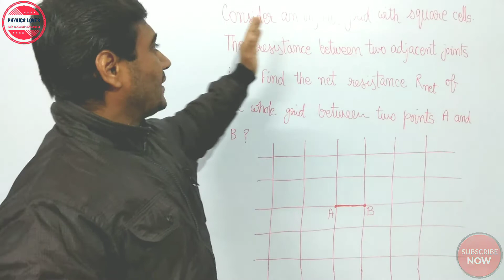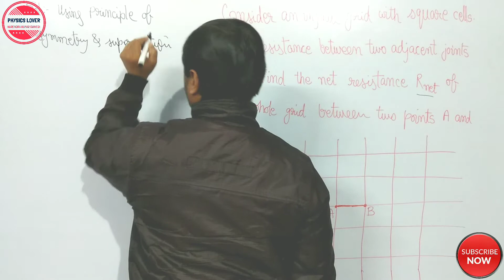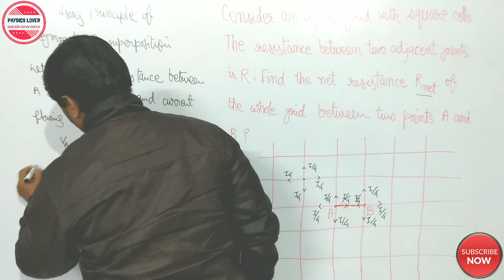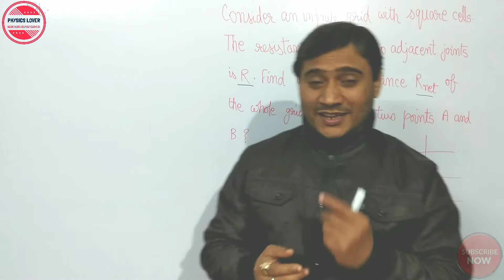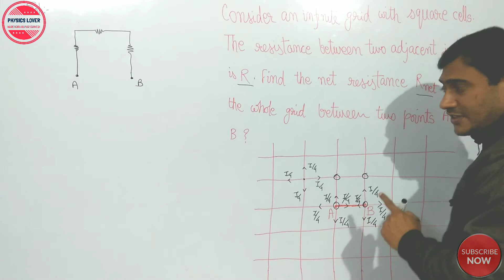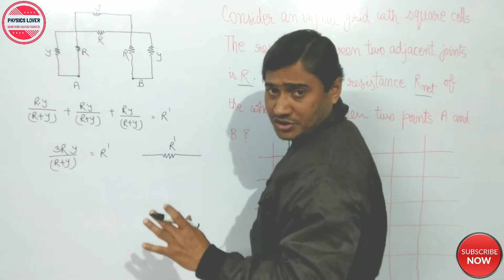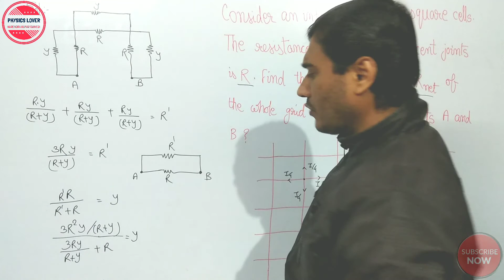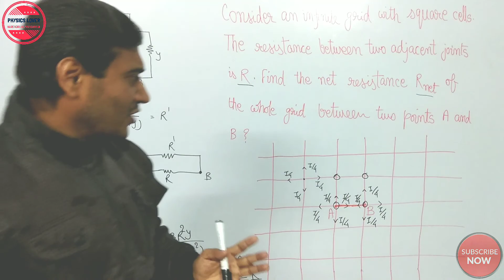NTSE/NSEJS/KVPY/Olympiad || Important Question series || Q - 1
NTSE/NSEJS/KVPY/Olympiad  ||

Q : Consider an infinite grid with

square cells. The resistance between

two adjacent joints is R. Find the net

resistance Rnet of the whole grid

between two points A and B.